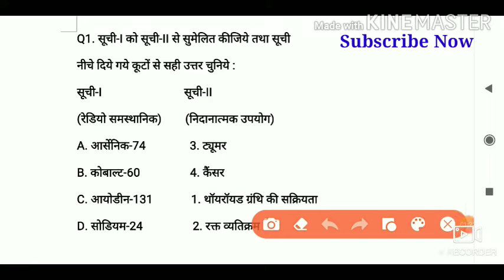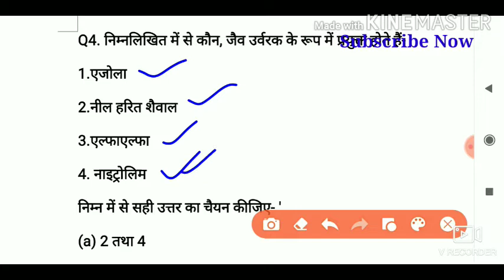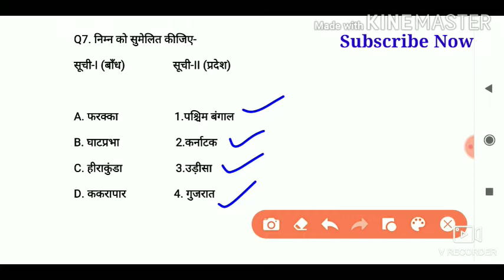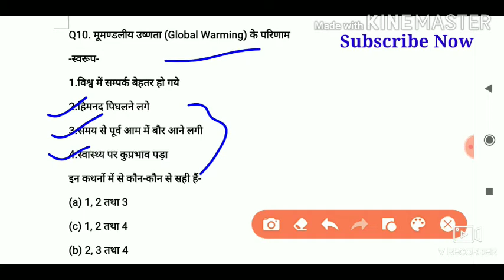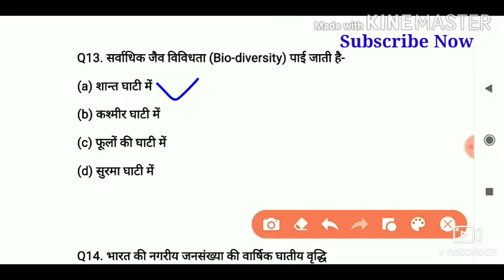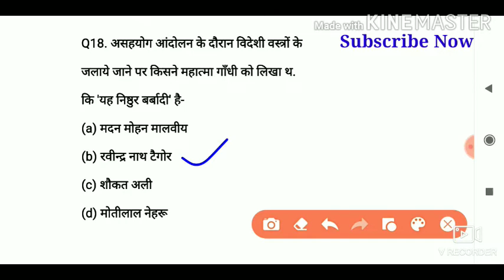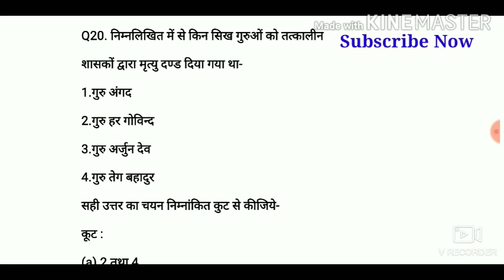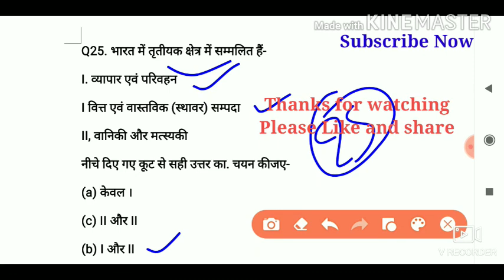UP LEKHPAL​ GK MOCK TEST-3||UP Lekhpal Hindi MCQs|| Target लेखपाल 5200||GK Important Question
Target लेखपाल 5200| GK/GS Mock Test -3|GK Important Question

Hi
I am Swatantra Kumar welcome to our YouTube Study for Next Exam
दोस्तों आज के वीडियो में हम बात करेंगे जीके और जीएसके इंपोर्टेंट क्वेश्चंस के बारे में जोकि आने वाले एग्जाम यूपी ट्रिपल एससी लेखपाल यूपीपीसीएस उत्तर प्रदेश पुलिस बिहार एसआई अकेली इंपॉर्टेंट होंगे तो दोस्तों अगर आपको वीडियो पसंद आए तो वीडियो को लाइक जरुर करें आज के वीडियो में 25 इंपॉर्टेंट जीके जीएस मॉक टेस्ट करवाने जा रहा हूं तो आप सभी वीडियो को पूरा देखें और वीडियो को लाइक करें और शेयर करें थैंक यू

UP LEKHPAL​ GK MOCK TEST-2||UP Lekhpal Hindi MCQs||LEKHPAL BHARTI GK TEST PAPER

RAJASVA LEKHPAL
UPSSSC LEKHPAL
LEKHPAL 2020
CHAKBANDI LEKHPAL
LEKHPAL EXAM
CHAKBANDI lekhpal
UPSSSC vdo exam date
vdo gk Questions
vdo gs Questions
lekhpal bharti
UPTET exam